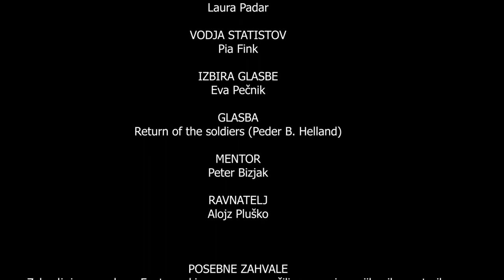Umazani ples - SVŠGUGL, 2022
Plesni film opozarja na naša malomarna dejanja, ki so prikazana skozi glavni lik.
Smeti, ki jih odvržemo izven koša kmalu lahko postanejo grožnja.

Sodelujoči: Špela Kokošinek, Eva Pečnik, Tamara Lazić, Anže Kranjc, Valentina Berčon
Hlebanja, Laura Padar, Petra Erzar, Lana Bogunič, Tara Jenko Bogdanič, Jakob Medved,
Lola Arh Doma, Mila Kos, Janja Grošelj, Pia Fink, Tijana Dević, Mia Brajnik Volčič,
Meta Kokošinek, Jovan Batas, Lana Zver, Tina Erzar, Urška Torkar, Živa Kranjc